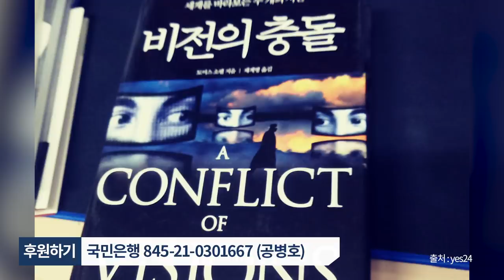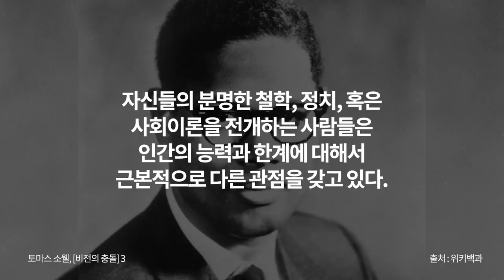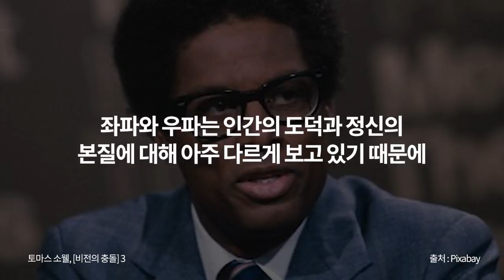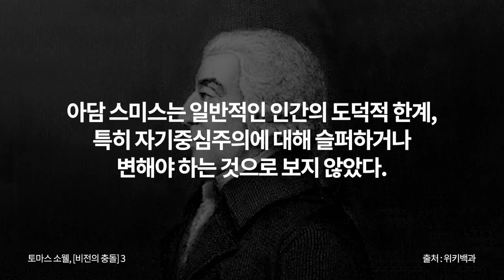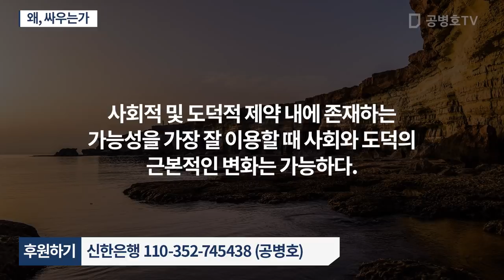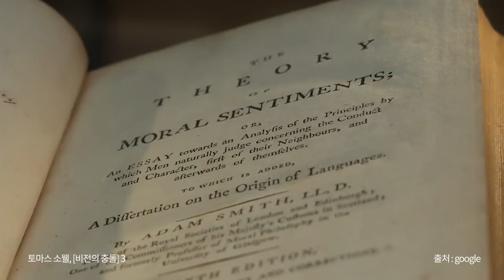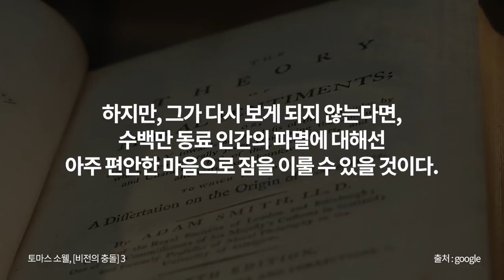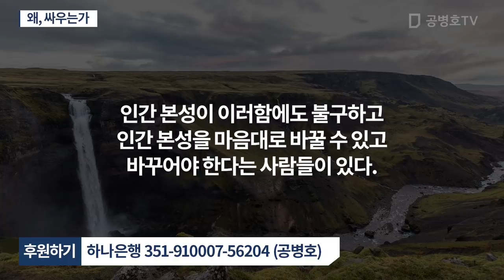왜, 싸우는가 / 서로가 완전히 다른 세상을 보기 때문에 ... / [비전의 충돌](토마스 소웰) 3강 [공병호TV]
Bitcoin : 3MTW849AkP2ftLeSK2teZHMmzLu7Z83s9U